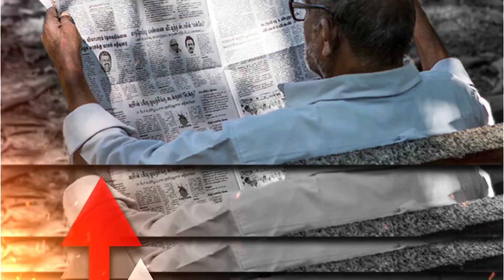BJP’s one man army to spark wonders in Punjab | Khusbhu Sharma | Capital TV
For the first time in Punjab, the BJP, which is seen in the political arena on its own, will have to go through many fire tests. There are many challenges before the BJP in the 2022 assembly elections. The party is working on a special strategy to create its new identity and overcome challenges in the state.